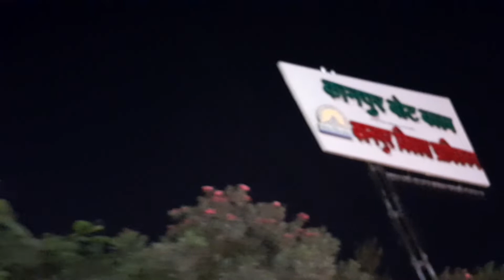KANPUR GANGABAIRAJ NIGHT VIEW